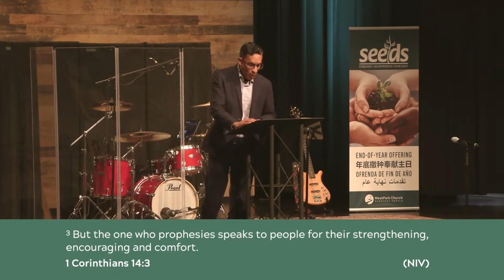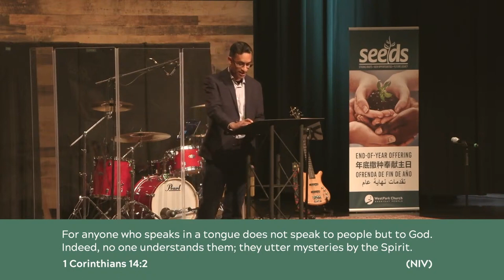The Sign Gifts (Spiritual Gifts Week 6)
Series: Spiritual Gifts
Speaker: Pastor Ashwin Ramani
Date: November 24, 2024